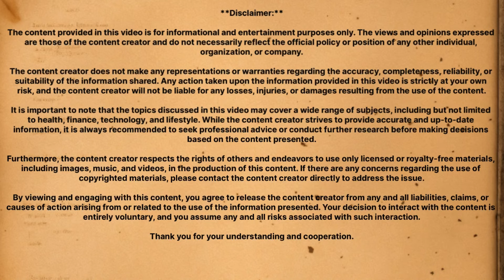Shattering the Myth: 5 Secrets to Keeping the Spark Alive in Your Golden Years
Discover 5 surprising facts about senior sexuality that will leave you feeling empowered, intrigued, and ready to keep the spark alive in your golden years. From increased sex drive to adventurous exploration, this article shatters the myth that sex appeal fades with age.